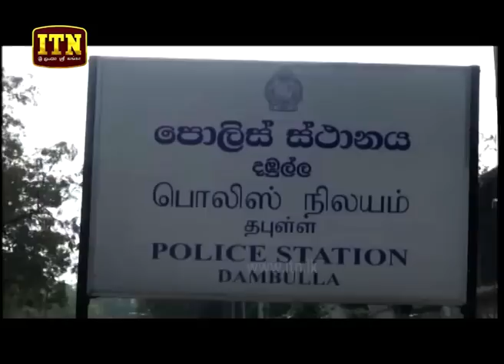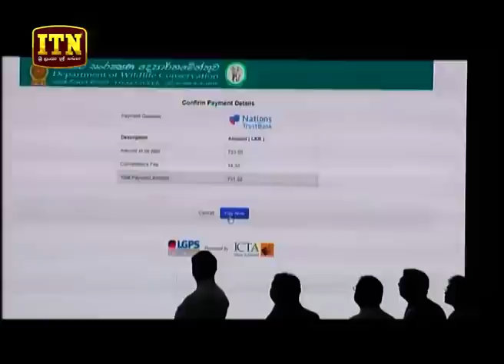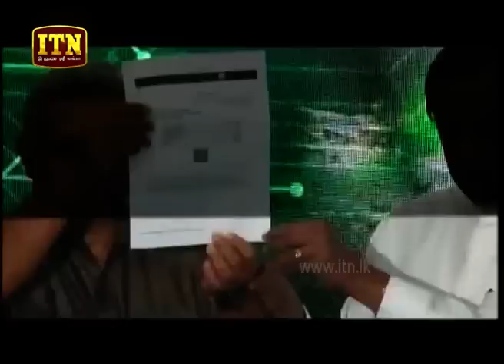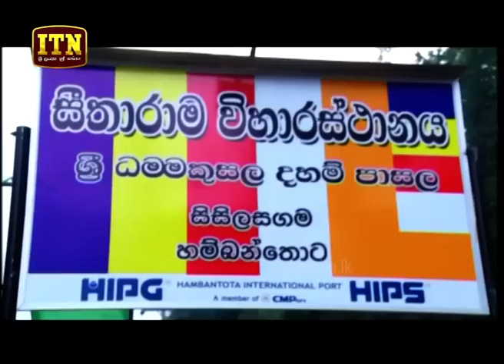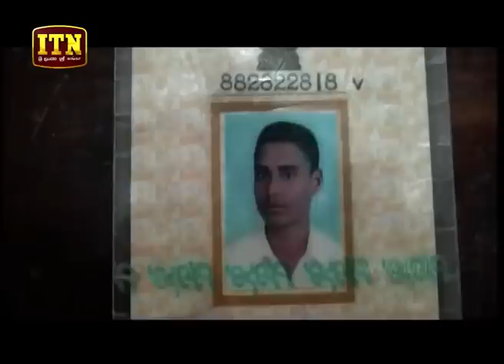ITN News 2019-01-15 | 06.30 PM